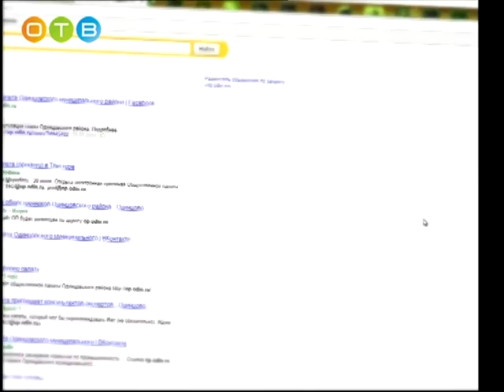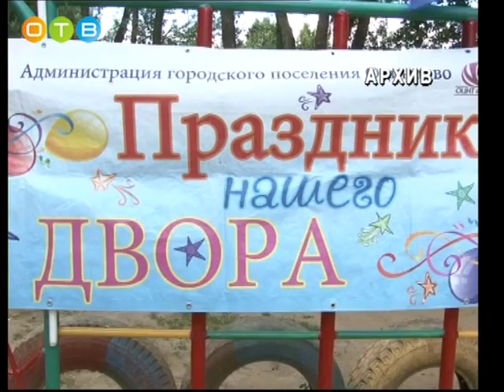Разберемся 14 06 2017